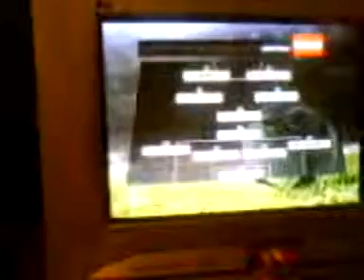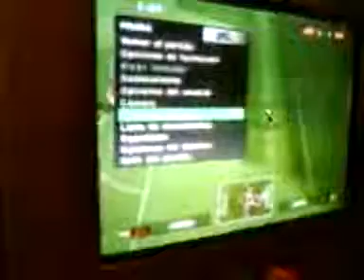playstation 2 desbloqueada xj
¿Te gustó?  Cómpralo en MercadoLibre.